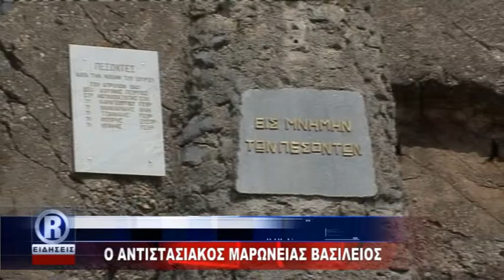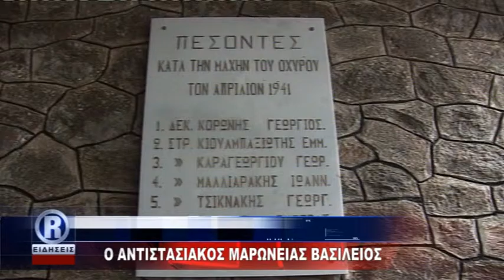ΣΙΔΗΡΑΣ - ΑΝΤΙΣΤΑΣΙΑΚΟΣ ΜΑΡΩΝΕΙΑΣ ΒΑΣΙΛΕΙΟΣ 10-04-2016